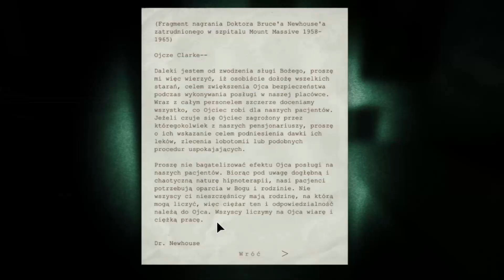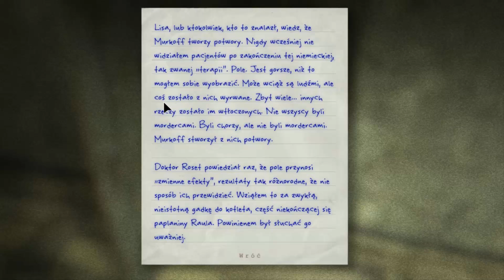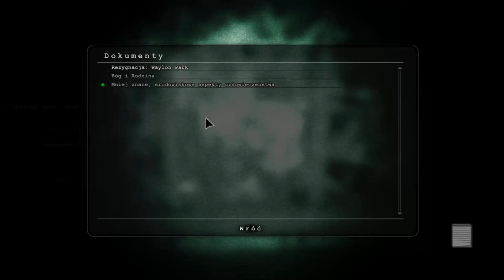Outlast Whistleblower #2 - Kanibal MNIE GONI !!! [Straszne Gry] [DLC]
Prequel gry która straszyła największych youtuberów :D !

Witam tutaj Nowy2000 a dziś rozpoczynam kolejną serię na moim kanale. Mam nadzieję że ci się spodoba ;) PJONA !

Łapkujcie, Komentujcie i Subujcie :D

@@@@@Ask - ask.fm/KubaCVC

%%%%%%Muzyka :
- Contiez Feat. Treyy G - Trumpsta (Djuro Remix) [Safari Music]

This means you can use, share, adapt and even monetize it on a platform like YouTube, as long as you provide correct attribution (credit).

Dodatkowe Tagi:
Straszne Gry / Najstraszniejsza Gra / Outlast /  Horror Game /
 Outlast #2 / Part 2 / Horror / Gra Horror / Scary Game / Whistleblower / Outlast Whistleblower / Scary Video Game / Nowy2000 / Red Barrels / DLC / Outlast DLC / Gameplay PL / Zagrajmy w / Outlast PL / HD